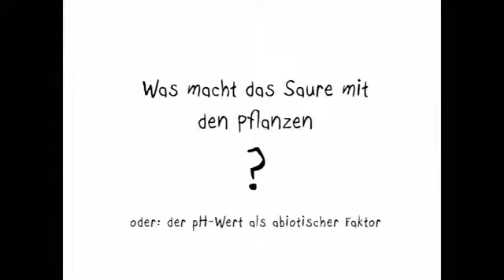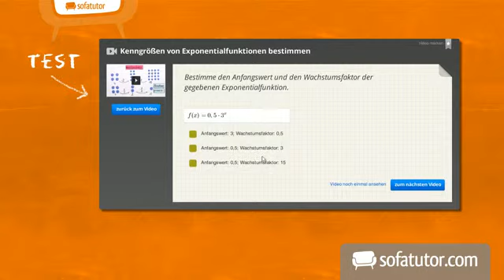Definition: Der pH-Wert | Biologie | Ökologie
In diesem Video gehen wir der Frage nach, was sich hinter dem Begriff "pH-Wert" verbirgt. Du erfährst, was ein hoher und niedriger pH-Wert aussagt und was der sogenannte saure Regen ist. Film ab!

Dieses Video gehört zu: Biologie | Ökologie | Abiotische Faktoren und Angepasstheit der Lebewesen